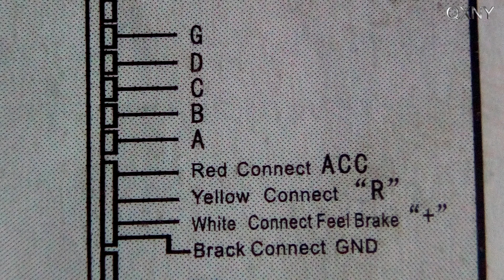Распаковка Системы Парктроник на 8 Сенсоров - QXNY